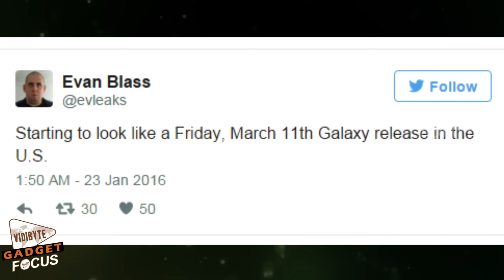Leakster Reveals Samsung Galaxy S7's US Launch Date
Samsung's upcoming Galaxy S7 smartphone has been the subject of endless rumors and reviews revealing its design, variants, specs, and even accessories.